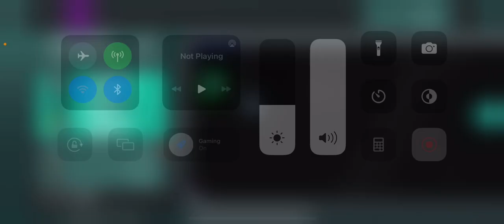Among us part 2 with my cuzin edit